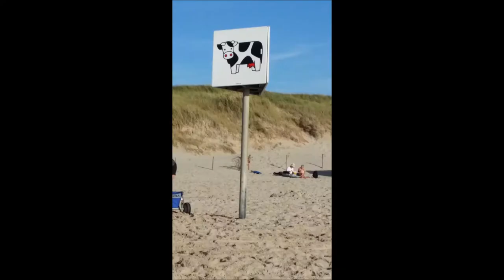Sea Life - Sea Bird - Sunshine - No Shirt - 15aug 2015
Alleen op vakantie in 2015. Toen ontstond dit concept lied over het leven aan zee.

Tekst:

85 bpm,  samba 2,

Sea life, sea bird, sunshine, no shirt
Sea life, sea bird, sunlight, good flirt

Loop je door de duinuh, naar het strand toe
wordt de weg versperd, door een wilde koe
Trap Niet in een bonus, van die dikke stier,
Hij zal je vast niethelpen, die reddingsbrigadier

ref

Lekker op vakaansie, what een goeie sfeer
Geen water bij de wijn, dat wordt te zout deze keer
Deze vakaansie is voor mij, voor mij dan ook alleen
In het zoute water, van me top tot aan me teen

In het zoute water, verdorie wat een smaak,
't is toch niet te pruimuh, doe mij een glassie raak
Of een kopje koffie, in de strand tent
Op me wenkuh bediend, ik voel me weer verwend

ref

Een kokkel of een mossel, mijn god wat zie ik nou?
Geen verstand van sea life, ik weet het niet zo gauw
Loop je door hut ziewier, pas op, kijk dan uit
Voor je het weet, lig je op je snuit